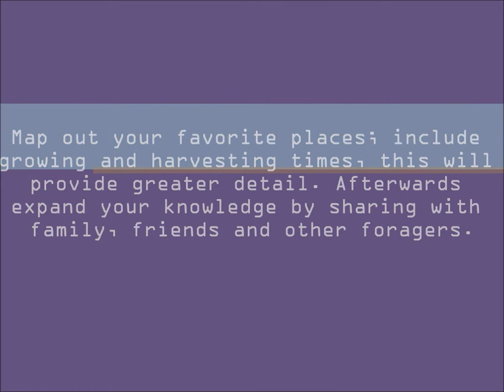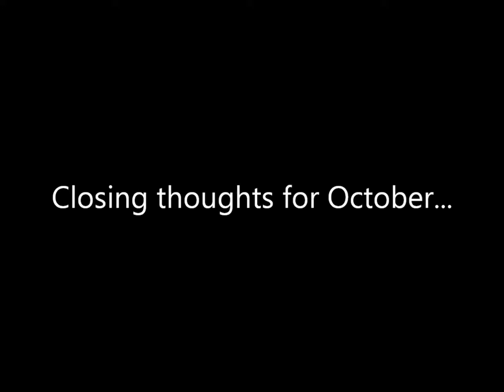Arcata Sessions Lovin' Live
Foragers of the world unit.
So I recently moved from SoCal to NoCal and besides absolutely Loving this place I have had some deep moments of personal reflection. I'm really thankful for this opportunity and look forward to much more growth as I traverse this wonderful new plane.